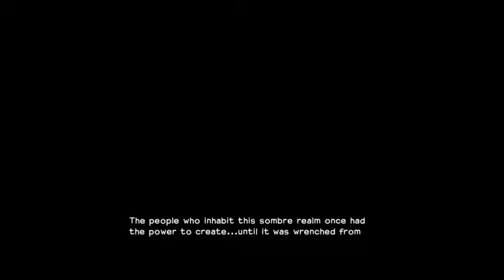Dragon Quest Builders stream 1/2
The start of DQ Builders stream. Be streaming most of story it lets me. Starts little slow but picks up as get towards end of chapter.